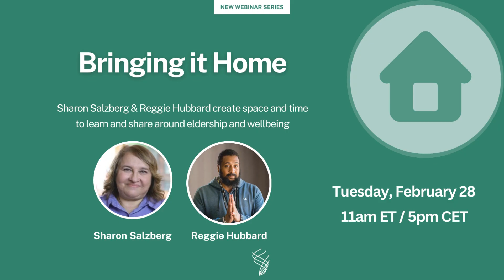Bringing it Home - Episode 1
Sharon Salzberg & Reggie Hubbard host conversations to learn and grow in our understanding of eldership.